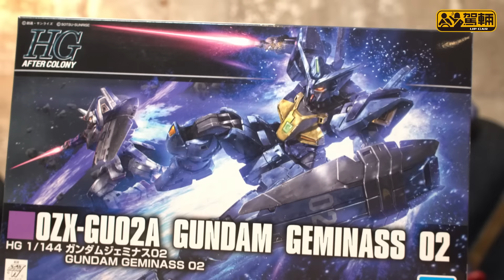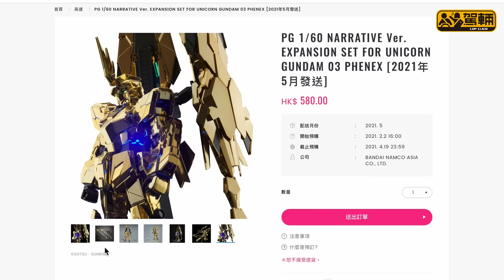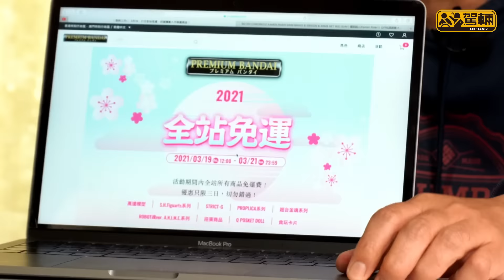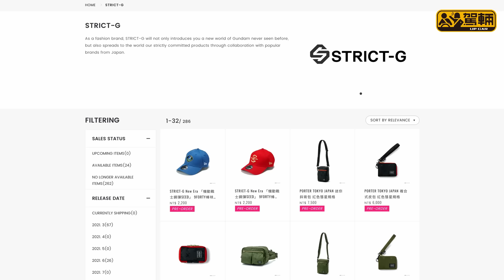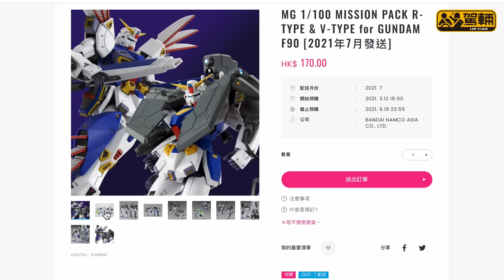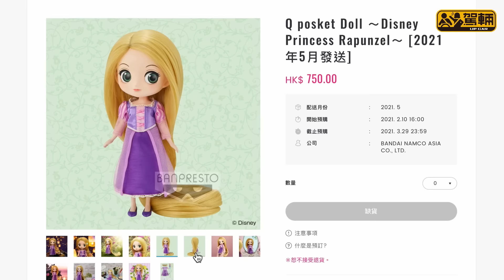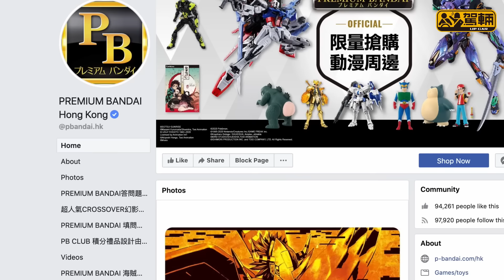Bandai ｜做乜事駕輛玩高達？ Premium Bandai限時全站免運！！（附設中文字幕）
正所謂：「男人的浪漫 緊要過食飯！」正係我哋玩車、玩錶、玩音響……嘅同時，模型同玩具都係好重要嘅「浪漫」元素。一般大路貨，逛轉旺角、深水埗自然大把俾你揀，但要搵限定商品嘅話，就只可以去官網買喇！而Premium Bandai就更加係佢哋必到嘅網站，有去開嘅Fans就要留意喇，事關Premium Bandai首次舉行一連三日嘅全站免運，即係一蚊運費都唔使俾就可以買到心頭好；另外，除咗模型、超合金、Figure之外，Premium Bandai仲有好多潮流服飾同精品，唔係玩具迷，一樣好啱睇！